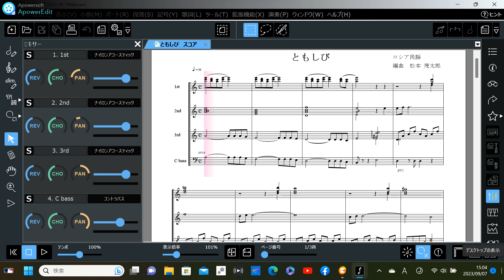ともしび ギター三重奏アレンジ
ロシア民謡といえばこれ、と言われるくらい有名な曲です。コード進行などを、ちょっとおしゃれに工夫したギター三重奏アレンジです。松本茂太郎編曲作品で、音源は記譜ソフトの自動演奏。
楽譜は下記で配信中です。